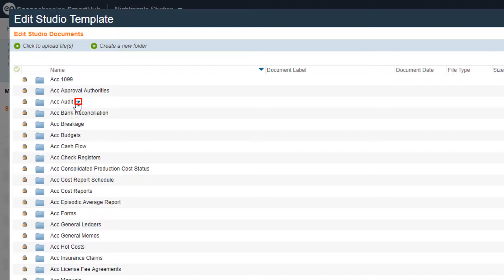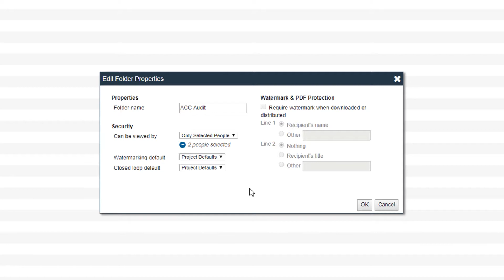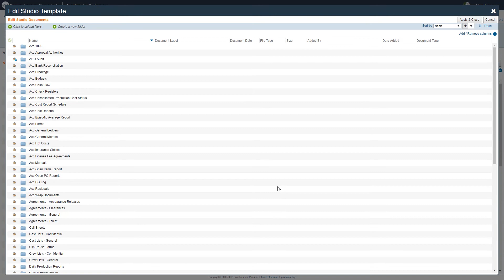Scenechronize SmartHub - Managing and Editing Global Templates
How to manage and edit global templates in Scenechronize SmartHub